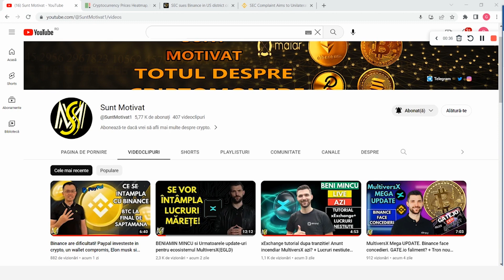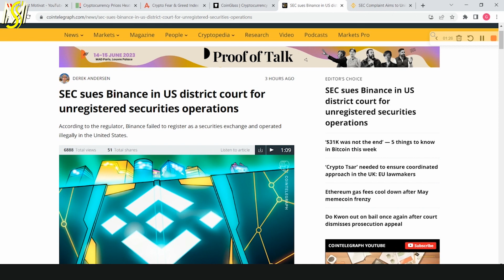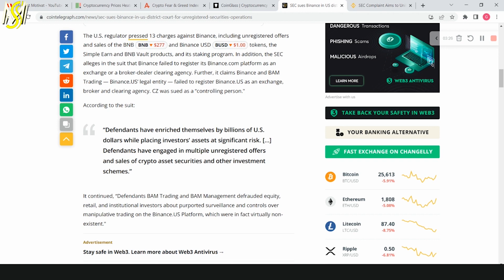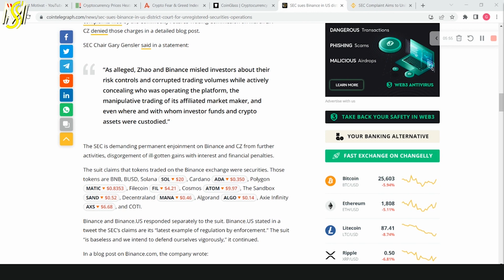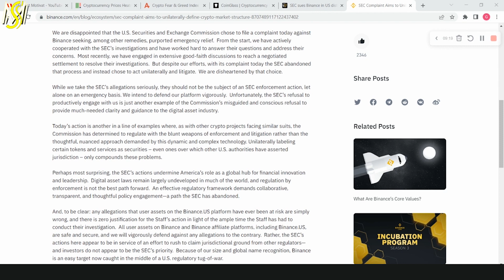SEC ataca Binance si toate altcoins in afara de ETH(BNB,SOL, MATIC, ADA, COSMOS, etc...)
Salut! in videoclip-ul acesta discutam despre Binance care are mari probleme in America din cauza unui process inaintat de SEC. O sa va povestesc tot ce trebuie sa stiti despre acest process si raspunsul Binance la acuzatii. Eu unul consider ca acesta este motivul pentru care Bitcoin si toata piata crypto a scazut brusc.

00:00 Intro
00:31 Analiza piața crypto
01:10 Probleme Binance